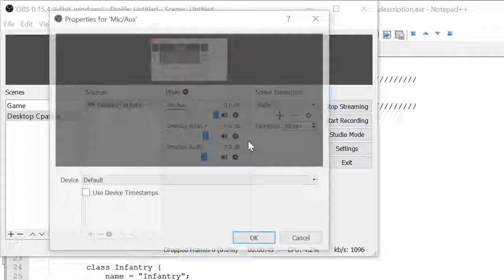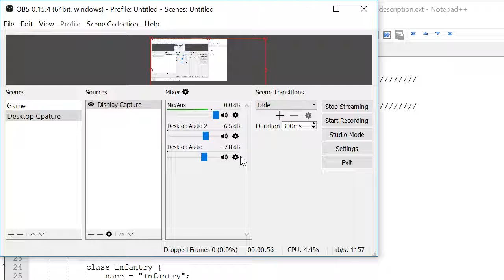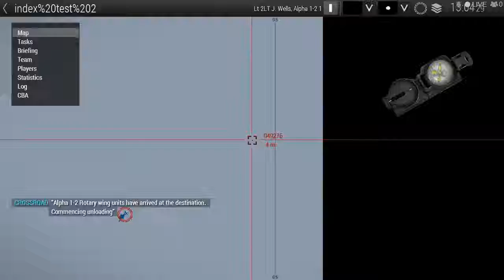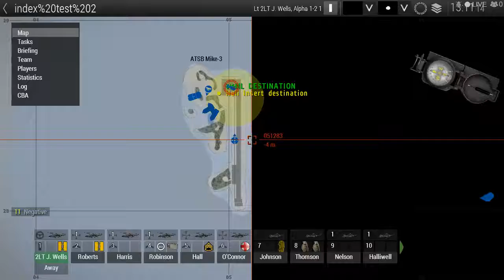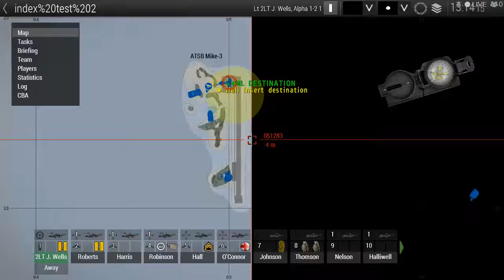Arma 3 Vietnam (ALiVE) - Rung Sat Day One (pt. 1)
AUDIO AND GAMEPLAY STARTS AT 2:13

Join us as we patrol the jungles of Vietnam in this custom ALiVE mission for Arma 3.

Using Unsung Mod 3.0 Charlie.
Mission made by myself.